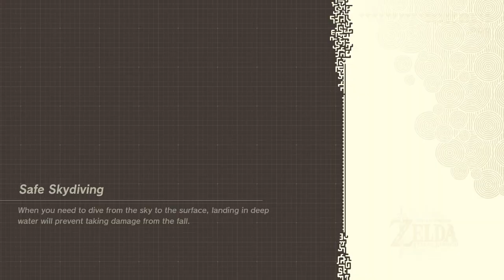I never Updated my game (Tears of the kingdom funny moments/glitches)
I'll just say you should have turned off auto updates

I'm late to these Tears of the kingdom glitches, but better late then never right? I had a bunch of recorded footage of me messing around in Hyrule just taking advantage of the physics before DLC comes out. By that time I'll update and the glitches will be gone... ANYWAYS enjoy me messing with the bosses in Hyrule